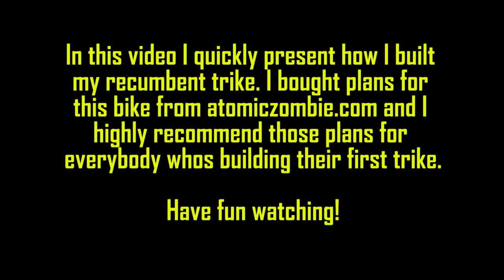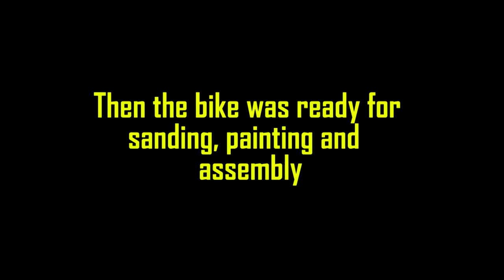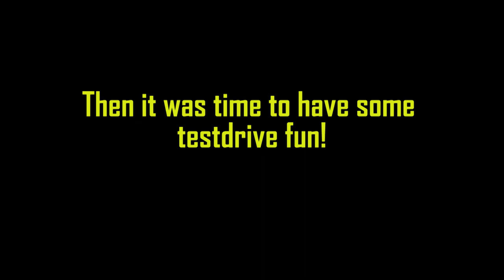DIY Recumbent trike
During the winter 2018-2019 I built this recumbent trike that I have always wanted. I found perfect plans from atomiczombie.com and I highly recomend their plans to everyone. Plans were very cheap and high quality and teatailed. The bike is fun to ride and breaks are very powerful as you can see in the video.